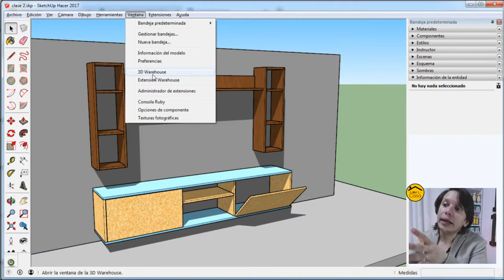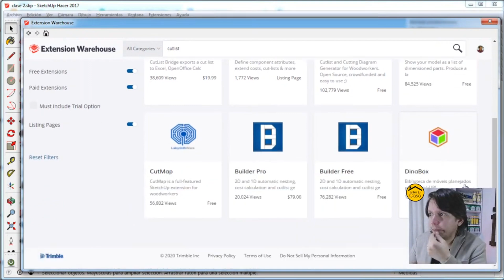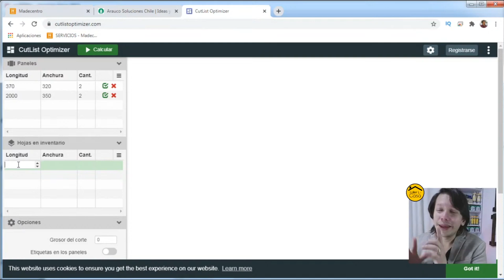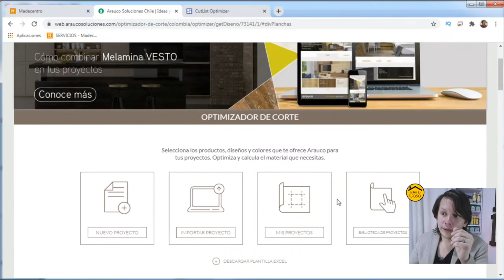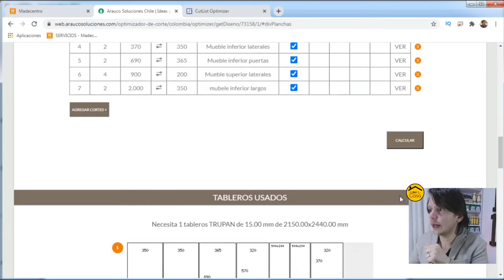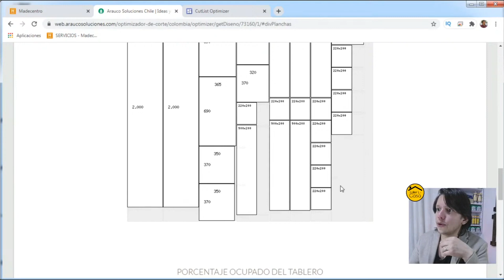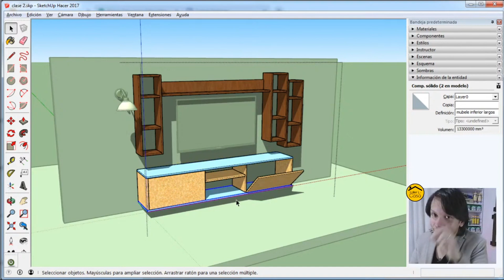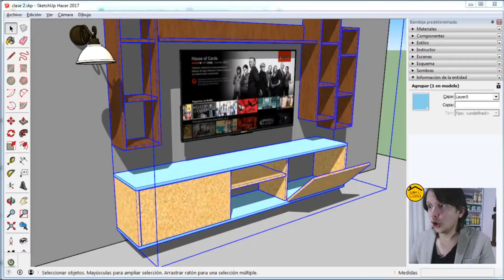Mini curso de melamina 3D Clase 3 de 3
Extensiones
Modelos para descargar
Listado de cortes

Mis herramientas

Sígueme!